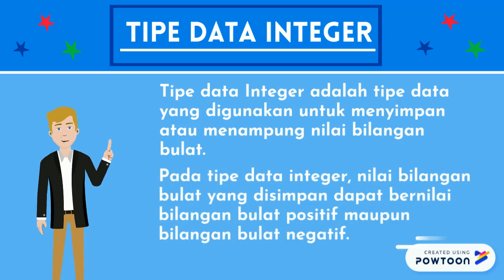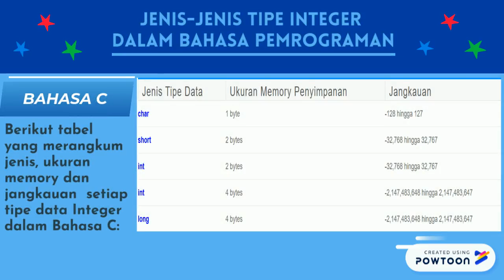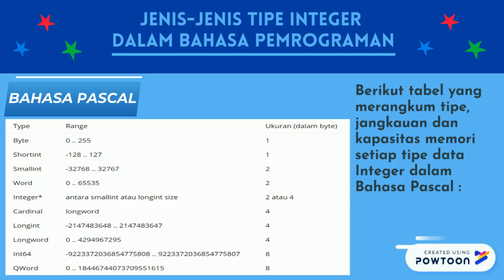Kelompok 16 || Integer || AOK Kelas A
Tugas Arsitektur dan Organisasi Komputer oleh Kelompok 16 mengenai Integer.
Anggota Kelompok 16:
1. Muhammad Rafvy Octa Nugraha (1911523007)
2. Muhammad Afdhal Syafli (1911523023)